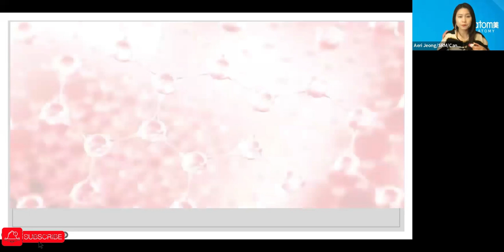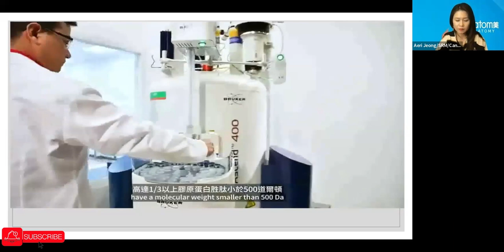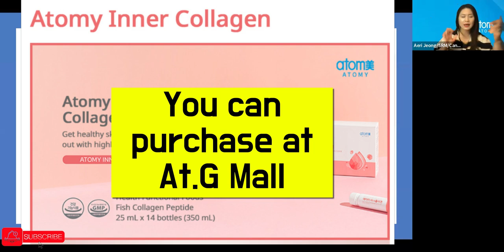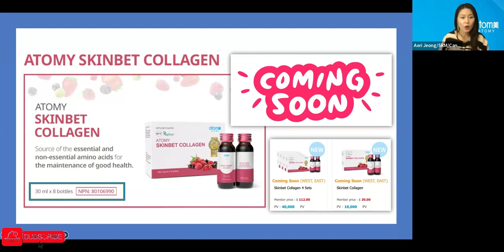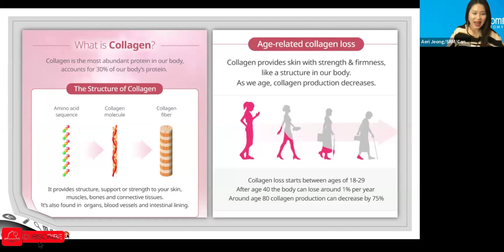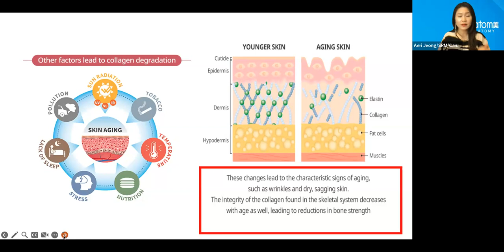Atomy Skinbet Collagen | GSGS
Atomy is a Global online shopping mall - that provides top quality products at an affordable price

Opened in 26 Global regions and have 16 million global members

Free to sign up a membership to access to Atomy online shopping mall

No Capital required to start online business